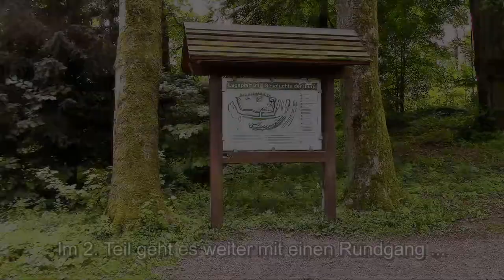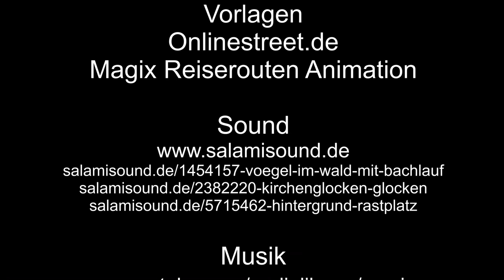Auf großer Tour durch Bad Driburg – 2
Unser Rundgang beginnt an der Ruine der Iburg.
Zum Schluss statten wir einen Besuch bei der Billwienquelle und den Wassertretbecken ab.

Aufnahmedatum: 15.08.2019